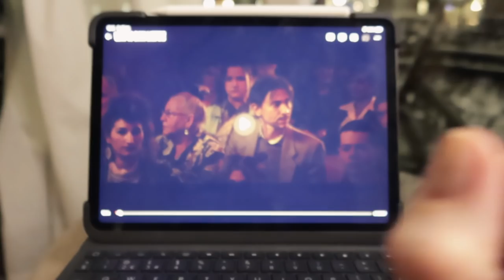Heerlijk tempeh recept (+ acteeropleiding geklets) // dagvlog #6